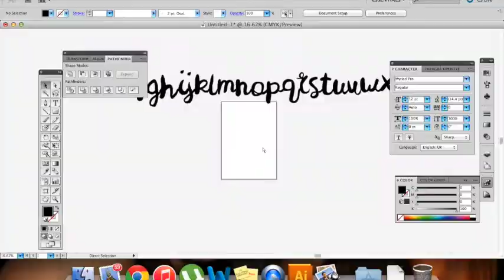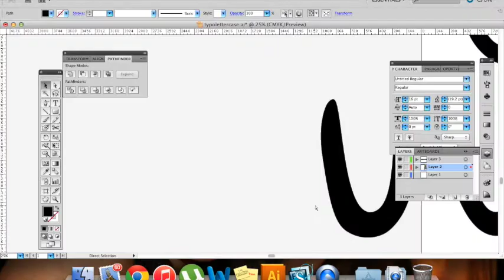Elizabeth Sheppard n8876932